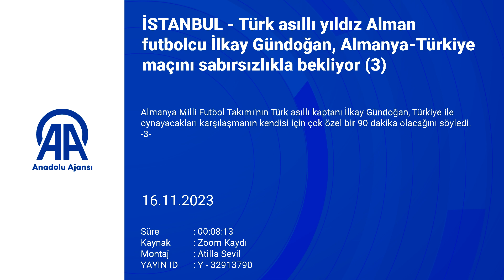İlkay Gündoğan'ın Guardiola hayranlığı!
Almanya Milli Futbol Takımı'nın Türk asıllı kaptanı İlkay Gündoğan, Türkiye ile oynayacakları karşılaşmanın kendisi için çok özel bir 90 dakika olacağını söyledi.

Almanya Milli Takımı ve LaLiga ekiplerinden Barcelona formalarını giyen yıldız futbolcu İlkay Gündoğan, AA muhabirinin sorularını yanıtladı.
İlkay, Almanya-Türkiye maçından, EURO 2024 hedeflerine, Premier Lig günlerinden, Barcelona'da devam eden kariyerine, Süper Lig'den Galatasaray'ın Bayern Münih maçlarına birçok konuda açıklamalarda bulundu.

İlkay Gündoğan, 21 Kasım Cumartesi günü Berlin'de oynanacak özel maçta Türkiye'ye karşı ilk kez forma giyeceğini belirterek, şöyle konuştu:
"Benim için özel bir maç olacak. Türkiye’ye karşı ilk defa oynamak belki de biraz tuhaf olacak. Sonuçta memleketim, ailemin olduğu memleketimiz. Tabii ki Türkiye ile büyük bir bağım var ve hep olacak. Her sene en az bir kez gitmeye çalışırım. Tatillerimi Türkiye’de geçirmeyi çok severim. Çok da arkadaşım var. Cenk Tosun maalesef şu an sakat, çok sık görüştüğüm bir arkadaşım. Kadroda tanıdığım bazı oyuncular var, Çağlar Söyüncü, Hakan Çalhanoğlu gibi. Sonuçta rakip Türkiye olduğu için benim için çok özel bir maç olacak. 18-19 yaşında profesyonel oldum, her maça da profesyonel anlamıyla çıktım. Her iki taraf da en iyi performansını sahaya koymak isteyecek. Statta atmosferin de çok güzel olacağını düşünüyorum. Güzel bir maç olacak. Biz de takım olarak iyi bir performans sergileyip maçı almak istiyoruz."

İlkay, "Berlin'deki maçta hem Almanların hem de Türklerin destek olacağı tek isim olabilir misin?" sorusuna, "Öyle olacağına emin değilim, sonuçta seyirciler duygusal olacak. Daha önce benim hatırladığım bir Mesut Özil bir de Emre Can, Türkiye’ye karşı Almanya forması giyen Türk asıllı isimler oldu. Onlar da aynısını söylemişlerdi, 'Çok garip bir mücadeleydi'. Benim için de aynısı olacağını düşünüyorum. Sonuçta maç esnasında herkes duygusal olacak, takımını destekleyecek. Onun için öyle büyük bir beklentim yok. İki takım için de güzel bir maç olsun. Hem statta olan hem de televizyon karşısında olan seyirciler güzel bir maç izlesin. Bu herkesi mutlu eder." yanıtını verdi.

Türk Milli Takımı'nın maçlarını da elinden geldiği kadar izlemeye çalıştığını dile getiren yıldız futbolcu, "Her zaman kolay olmuyor. Genellikle aynı zamanda oynadığımız için ancak milli takım maçlarının ve Süper Lig'in özetlerine bakıyorum. Maçların özetlerini izlemeyi seviyorum. Ben ve tüm ailem Türkiye’nin Avrupa Şampiyonası’na katılmasından çok büyük mutluluk duyuyoruz. Almanya’da yaşayan milyonlarca Türk olduğu için, Türk insanları için çok güzel olacağını düşünüyorum. Bizim için de çok güzel olacak. Sık sık takip etmeye çalışıyorum, her maç olmasa da Türkiye’yi iyi görüyorum. Yeni hoca ile gerçekten müthiş başladılar. 2’de 2 yaptılar. Hırvatistan deplasmanında 1-0 kazanmak çok iyi bir skor. Türkiye’nin çok iyi bir kadrosu olduğunu düşünüyorum. Avrupa Şampiyonası’nda da önemli bir rol oynayabilirler." ifadelerini kullandı.

- "Mesut Özil'e benzeyen bir Türk futbolcu varsa ilk isim Arda Güler’dir"
İlkay Gündoğan, Türk Milli Takımında beğendiği isimleri ise şöyle açıkladı:
"Cenk Tosun arkadaşım ve çok iyi bir forvet. Futbol eğitimini Almanya’da gördüğü için bağlantımız daha bir başka. Everton’da olduğunda sık sık görüşüyorduk. Liverpool, Manchester mesafesi fazla değil. Çok sevdiğim bir forvet, maalesef çok büyük sakatlıklar yaşadığı için sık oynayamadı, performansını gösteremedi ama inşallah Avrupa Şampiyonası’na kadar hazır olur. İyi başlayabileceğini düşünüyorum. Arda Güler Real Madrid’e gitti, çok yetenekli futbolcu. Hatta burada Antonio Rudiger ile bazen konuşuyoruz. O da Arda'yı çok beğeniyor, tabii fiziksel olarak eksiklikleri var. İki sakatlıkla Real Madrid dönemine çok iyi başlamadı ama çok yetenekli olduğunu düşünüyorum. Hatta Mesut Özil de aynı şeyi söylemişti. Mesut Özil'e benzeyen bir Türk futbolcu varsa ilk isim Arda Güler’dir. Onun geleceğini parlak görüyorum. Premier Lig dönemimde Çağlar ile sık sık karşı karşıya geldik. Hem futbolcu hem de karakter olarak çok sevdiğim bir kardeşim. Şimdi de Atletico Madrid’de. Çok beğendiğim bir defans oyuncusu."